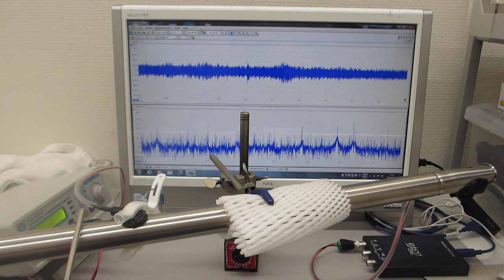ステンレスパイプの表面弾性波を測定・解析・評価する実験（超音波システム研究所）